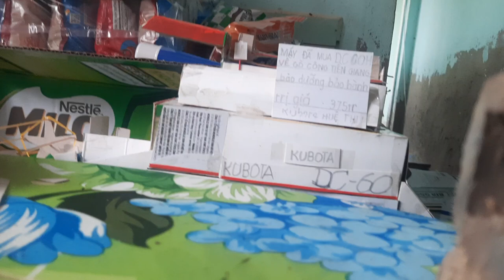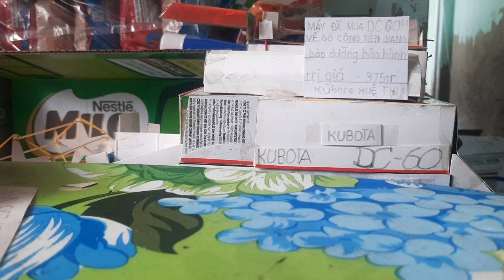Bộ máy cắt Kubota Dc60 đã bảo dưỡng xong tại nhạc về quê ghé thăm nhà em về Gò Công Tiền Giang